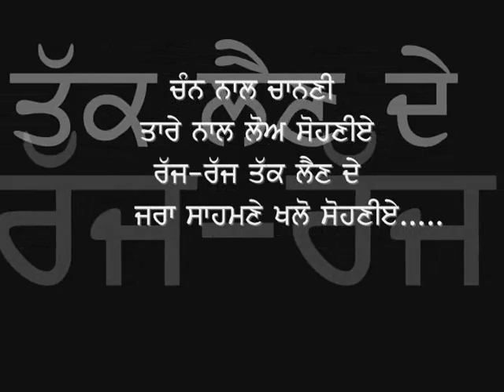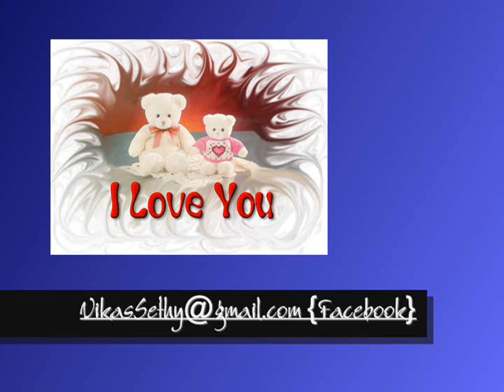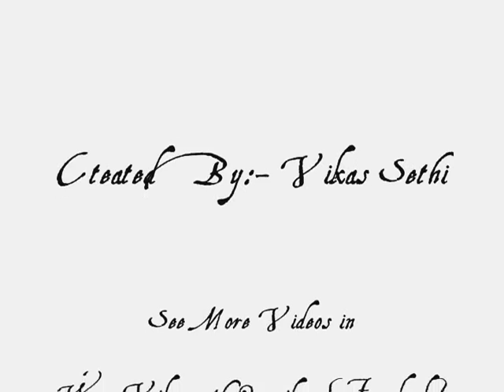Dil De Frem New by Vikas Sethi.wmv